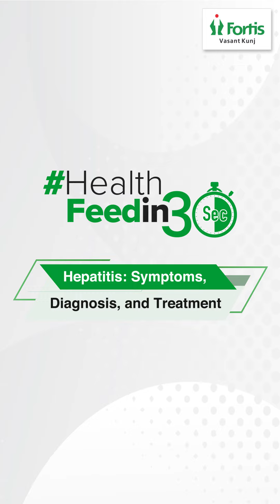Comprehensive Guide to Hepatitis: Symptoms, Diagnosis, and Treatment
Dr. Shubham Vatsya, Senior Consultant in Gastroenterology at Fortis Hospital, Vasant Kunj, explains that common symptoms include jaundice and abdominal pain, while diagnosis typically involves blood tests and imaging. For treatment, he emphasises a tailored approach that might include medication, lifestyle changes, or managing underlying conditions.